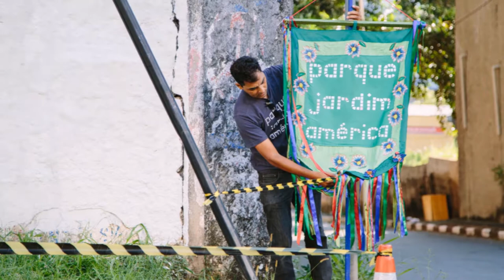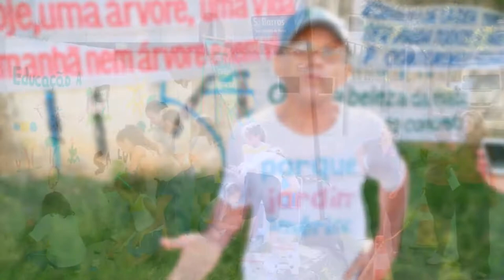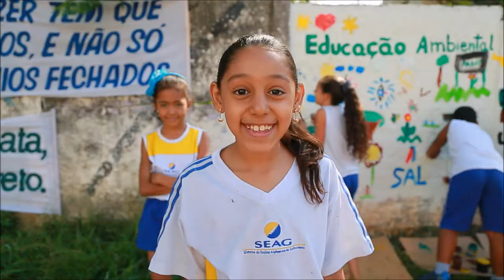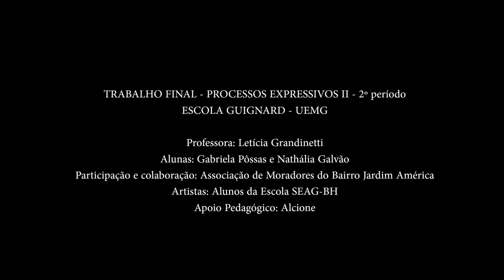Trabalho de Conclusão - Processos Expressivos II - Escola Guignard